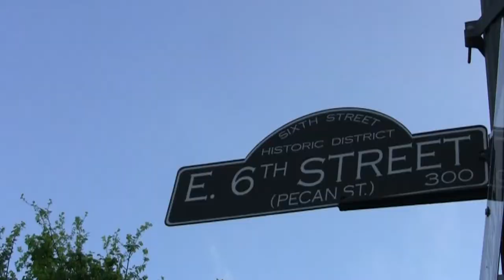WebsterX Live At Antone's Record Shop (SXSW 2015)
WebsterX performs at Antone's Record Shop in Austin, Texas on March 19th, 2015. Visit BreakingAndEntering.net for more!